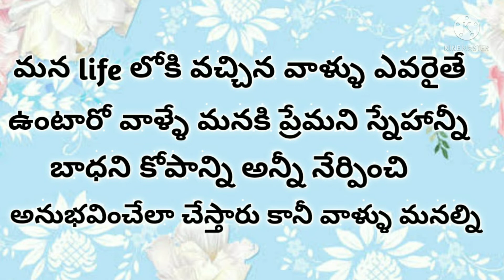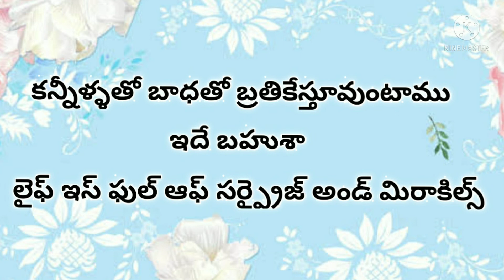love quotes in telugu alone love failure whatsapp status telugu love quotes whatsapp status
Telugu emotional heart touching sad love failure WhatsApp status video telugupremakavithalu
lovefailure
love
whatsappstatus
shorts
emotional
emotional_whatsapp_status
heart_broken_whatsapp_status
heartbroken
heartbrokenstatus
hearttouching
hearttouchingstatus
hearttouchingstory
telugulovefailurewhatsappstatus
telugulovewhatsappstatus
telugulovequotes
telugulove
telugulovesongs
telugulovestatus
telugulovefailuresongs
telugulovesong
telugulovesongswhatsappstatus
telugulovesongswhatsappstatusvideo
telugulovesongsbest
telugulovesongswhatsapp
telugulovesongswhatsappstatusvideosongs
telugulovesongstatus
telugulovesongswhatsappstatusvideo
telugulovesongwhatsappstatustelugu
telugulovefailuresongs
telugulovefailurewhatsappstatus
telugulovefailurestatus
telugulovefailuresongswhatsappstatusvideos
telugulovefailurevideosongswhatsappstatus
telugulovefailurevideosongstelugu
telugulovefailuresong
teluguwhatsappstatus
teluguwhatsappstatusvideos
teluguwhatsappstatussongs
teluguwhatsappstaus
teluguwhatsappstatuslyrics
teluguwhatsappstatuslove
teluguwhatsappstatuses
teluguwhatsappsttaus
teluguwhatsappstatuslovesongs
emotional heart touching so sad love failure
telugu emotional heart touching love failure
telugu emotional heart touching love failure sad
life is full of surprises and miracles
love failure whatsapp status telugu fullscreen
love whatsapp status in telugu
emotional love whatsapp staus in telugu trending love whatsapp status in telugu
nani whatsapp status
sad telugu whatsapp status
love failure status videos telugu
love failure status videos
love you bangaram
miss you bangaram
heart touching whatsapp status video telugu heart touching whatsapp status
bangaram
breakup status
sad status
heart touching sad and emotional love failure dialogue in telugu whatsapp status video
telugu best heart touching
love failure sad
telugu love failure whatsapp status video
telugu heart touching dialogue whatsapp status video
love failure emotional dialogue in telugu whatsapp status video
true words love whatsapp status
girls love failure telugu
boys love failure heart touching dialogue new whatsapp status
telugu emotional sad best love status
heart touching sad love emotional words
telugu love quotes
painful whatsapp status video telugu
depressed
sad
telugu love failure emotional dialogue feeling sad whatsapp status
love meaning
telugu love quotes
love feelings
true love
breakup
broken
Girl Formula
prashubaby
prashubaby223